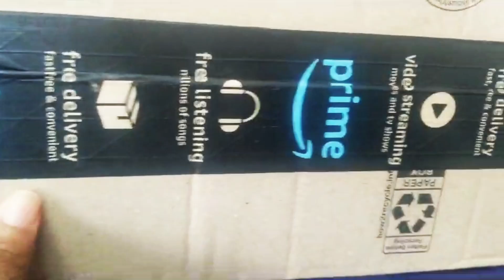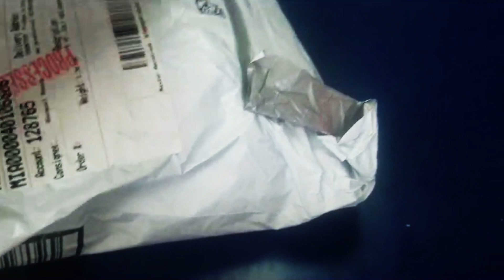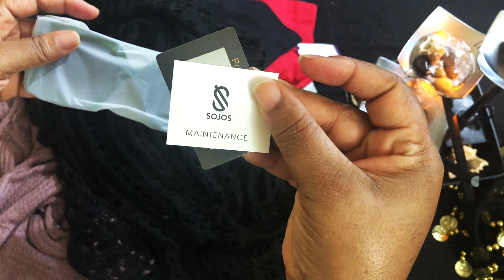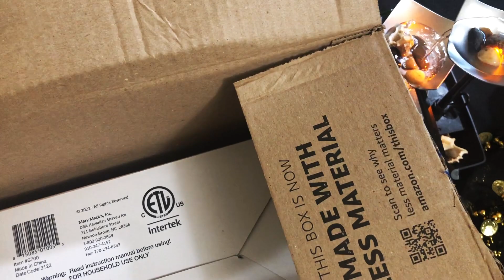ASMR AMAZON SHOPPING HAUL | AEROPOST SHIPPING 🇺🇸🇯🇲 | AMBIENT SOUNDS (NO TALKING) | Kelly Vlogs ASMR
👉 Link & Resources
ASMR Channel:  @KellysASMR